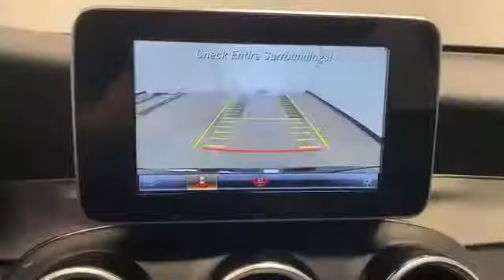Used 2019 Mercedes-Benz GLC GLC 300 Levelland, Wolfforth, Midland, Plainview, Lubbock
2019 Mercedes-Benz GLC GLC 300 WDC0G4JB8KV122284 Video

This 2019 Mercedes-Benz GLC GLC 300 WDC0G4JB8KV122284 is full of phenomenal features such as: